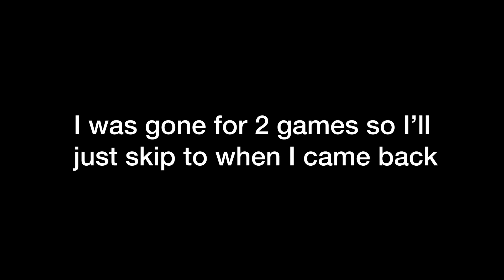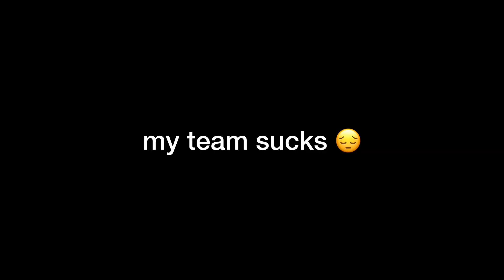The warfare of Roblox…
Game name: Lexington &  concord

Rolox!!

oode pls collab